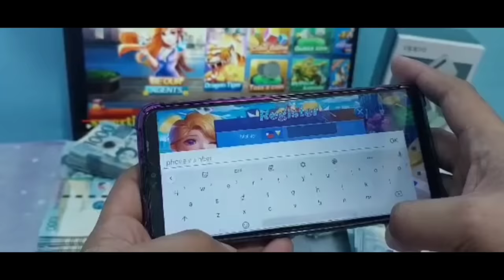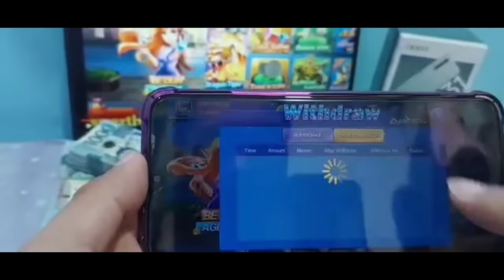AKSIDEN'TENG NAIPU'TOK SA LOOB?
SAFEST GAME PARA KUMITA ONLINE!! 🔥💯
EASY CASHIN/CASHOUT - GCASH 🔥✔️

💎 DIAMOND GAME 💎 ( Direkta Gcash ang panalo )

FREE COINS AVAILABLE:
~ 100 cashin = get 115 coins
~ 200 cashin = get 255 coins
Daily sign in 1-10 coins
Lucky code everyday: 10coins